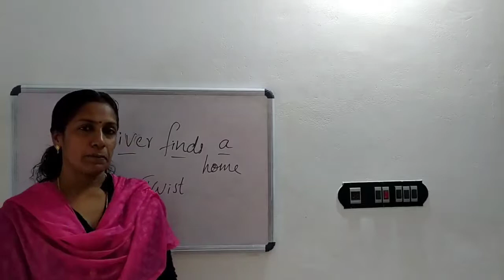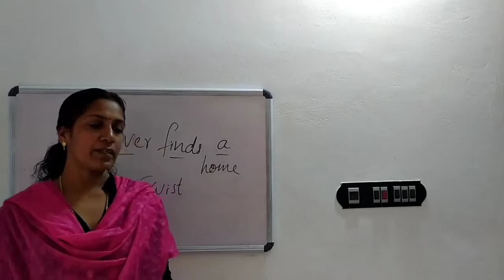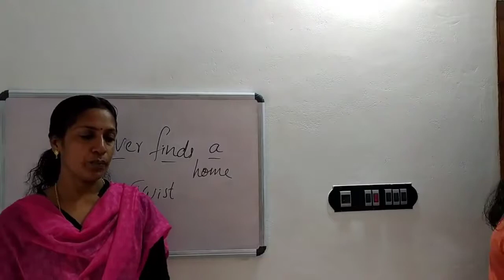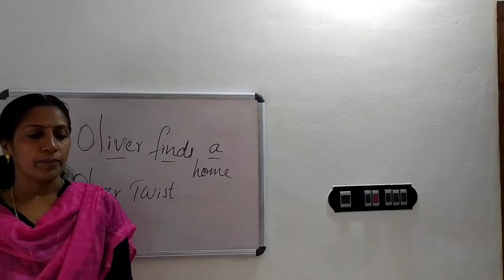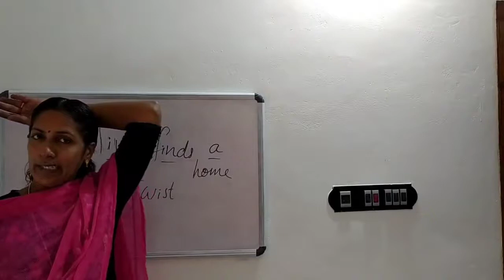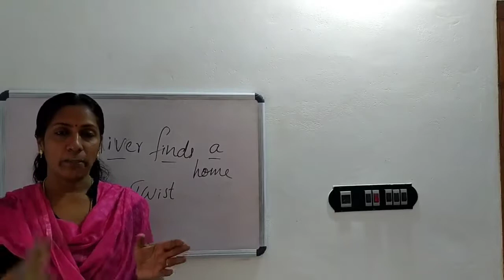Class 5 English, Oliver Finds a Home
Mrs.Anila K.P, Marygiri English Medium School, Sreekandapuram